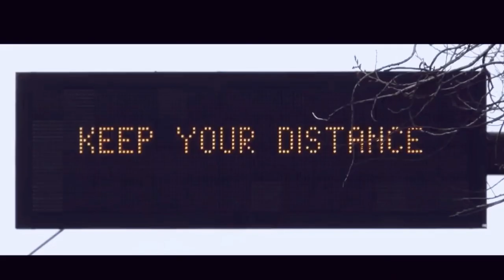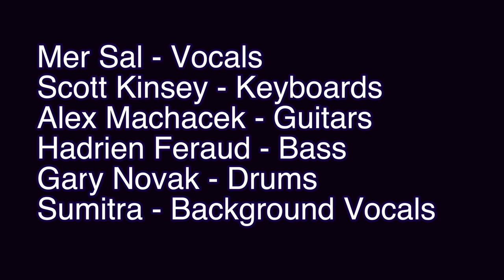Don't Let Go - Scott Kinsey and Mer Sal feat Alex Machacek, Hadrien Feraud, Gary Novak, Sumitra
by Mer Sal (Meredith Salimbeni) and Scott Kinsey

If you like it please add this youtube channel!

"Don’t Let Go" - Scott Kinsey and Mer Sal feat Alex Machacek, Hadrien Feraud, Gary Novak, Sumitra Nanjundan

ADJUSTMENTS is available for stream and download on Apple Music, iTunes Store, Spotify, iHeartRADIO, TIDAL, Amazon Music Unlimited, Amazon Music, Deezer, YouTubeMusic, Napster, Soundcloud

Song Written by Mer Sal, Scott Kinsey
Lyrics by Mer Sal
Video directed, edited by Mer Sal
Music Produced by Scott Kinsey
Music co-produced by Alex Machacek

Mer Sal - Vocals
Scott Kinsey - Keyboards, Engineer, Synths
Alex Machacek - Guitar
Gary Novak - Drums
Hadrien Feraud - Bass Guitar
Sumitra Nanjundan - Beautiful Harmony Vocals
Recorded at Wishbone Studios 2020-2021
Mixed and Mastered by Scott Kinsey